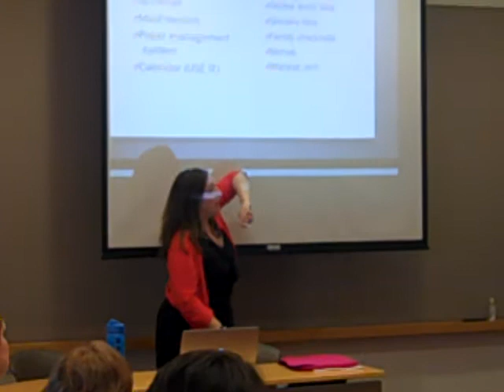MWW12: Erica O'Rourke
MWW12 session: "The Walking Dead(line): How to balance writing and the rest of your life" with Erica O'Rourke